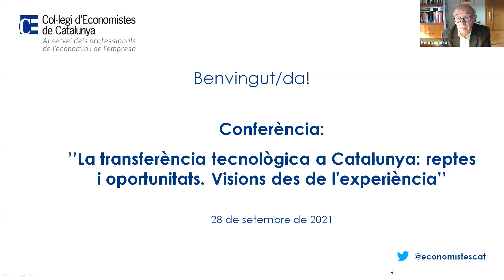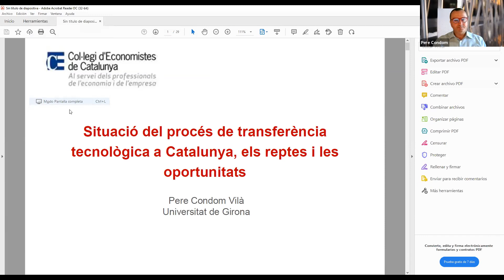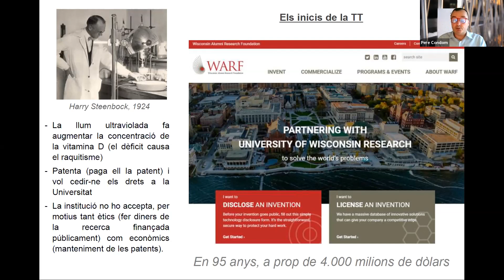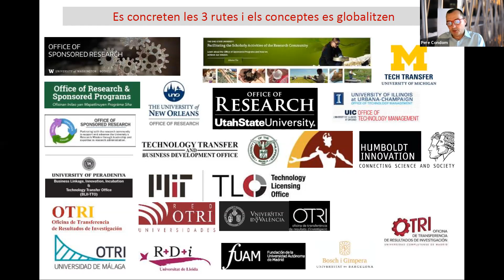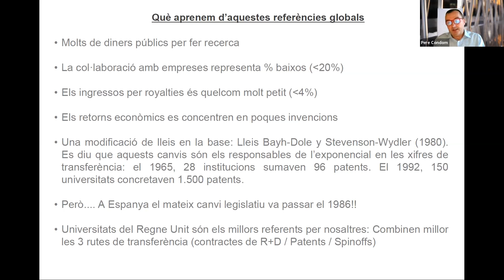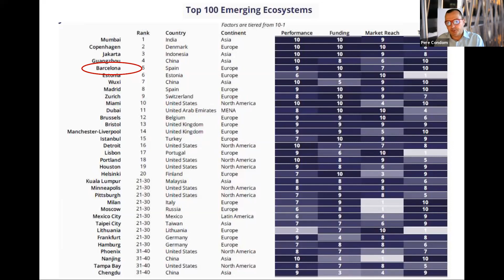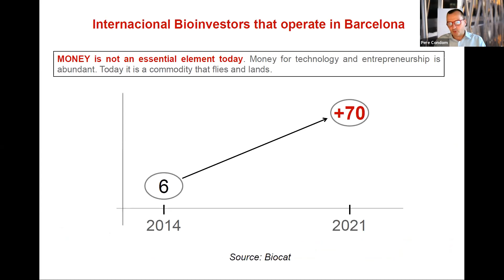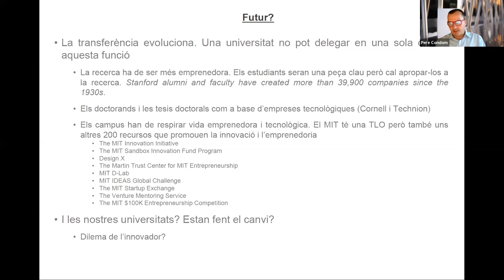Conferència: ''La transferència tecnològica a Catalunya, reptes i oportunitats''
28 de setembre de 2021
Comissió d'Emprenedoria i Creació d'Empresa

Benvinguda i presentació: Sr. Pere Segarra Roca, economista. President de la Comissió d'Emprenedoria i Creació d'Empreses i Coordinador de la Comissió d'Economistes d'Empresa del Col·legi d'Economistes de Catalunya.

"Situació del procés de transferència tecnológica a Catalunya, els reptes i les oportunitats"
Sr. Pere Condom Vila, enginyer industrial i PhD en Enginyeria (Transferència tecnològica, recerca i emprenedoria)

Taula rodona: ''La transferència tecnològica a Catalunya: repter i oportunitats. Visions des de l'experiència"

Sr. Pere Condom Vilà, enginyer industrial i PhD en Enginyeria (Transferència tecnològica, recerca i emprenedoria). Director de Research & Technology Transfer Office a la Universitat de Girona

Sr. Daniel Oliver Uriel, Llicenciat en Biologia. Director de Capital Cell

Sra. Mariona Serra-Pagès, doctora en farmacologia i llicenciada en medicina veterinària. Cofounder i CEO de Goodgut

Modera: Sra. Begoña Perdiguero Ginabreda, llicenciada en Economia. Responsable d'Emprenedoria Tecnològica a ACCIÓ.